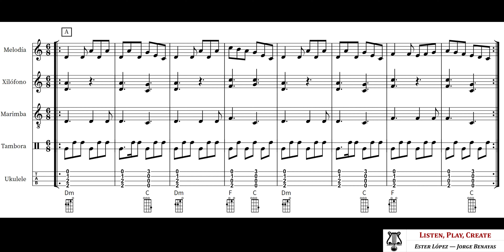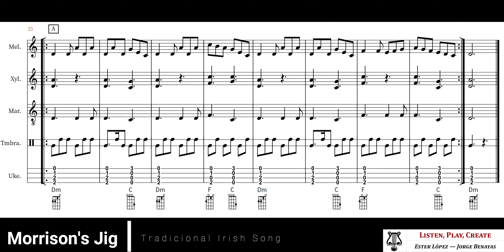Morrison's Jig - Tradicional Irish Song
Canción tradicional irlandesa, popularizada en España por la versión de Celtas Cortos "El túnel de la delicias". Partituras